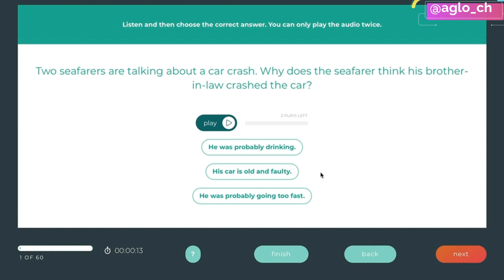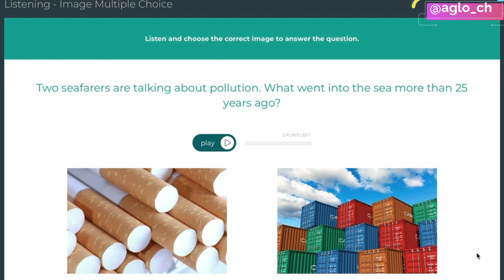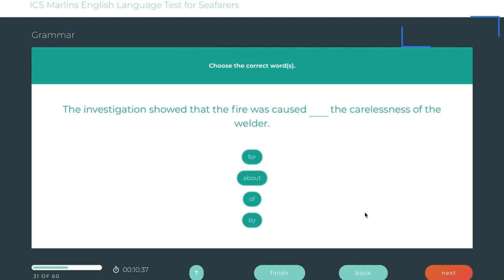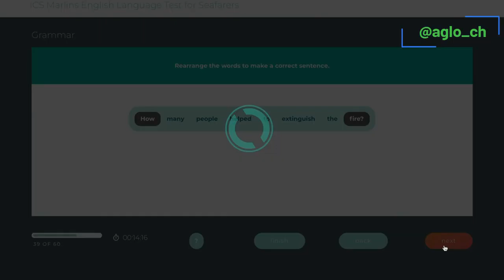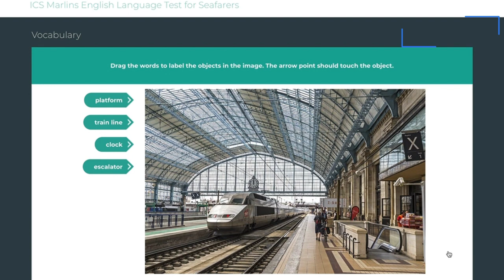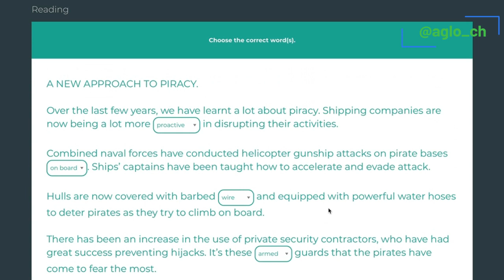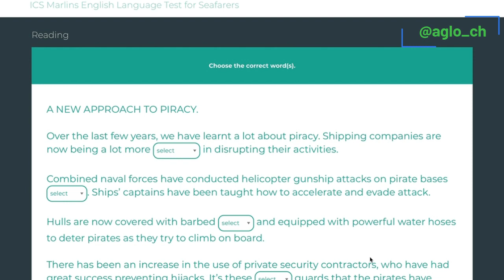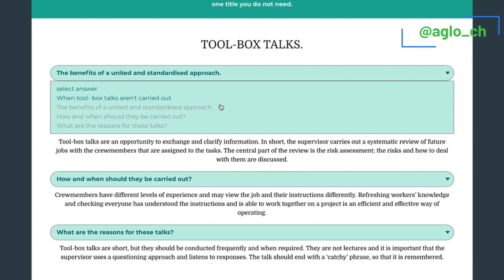Marlins For Seafarer Score 88%